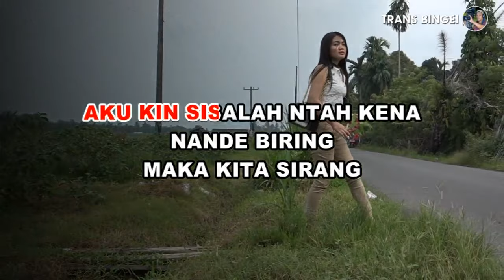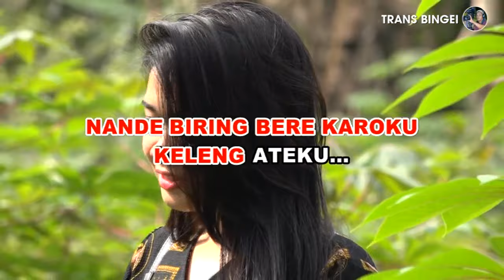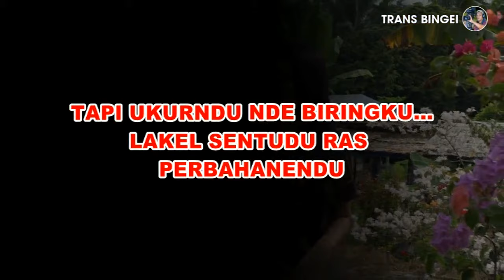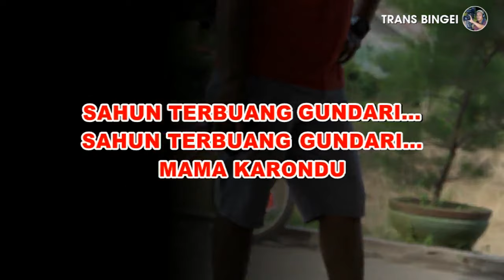Karaoke Lagu Karo Pengadilen Ate Ngena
Karoke Lagu Karo